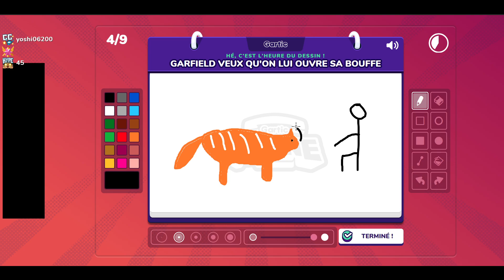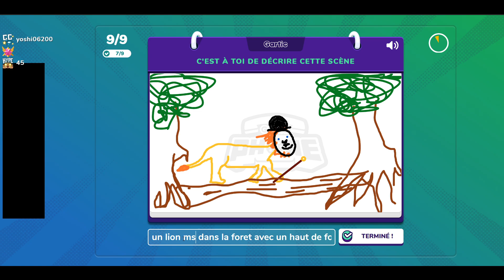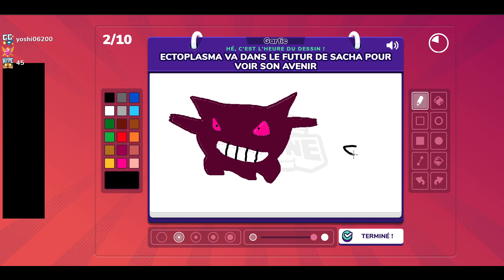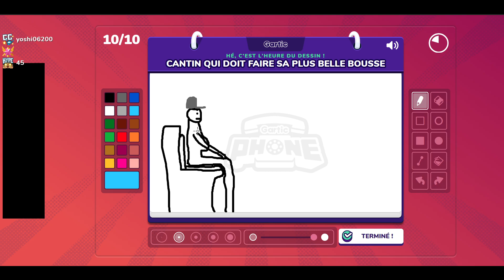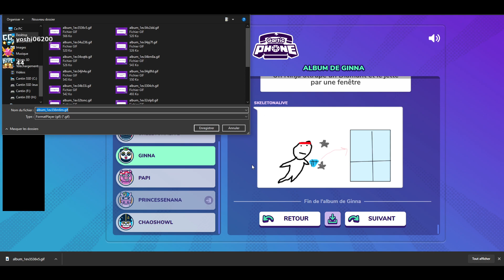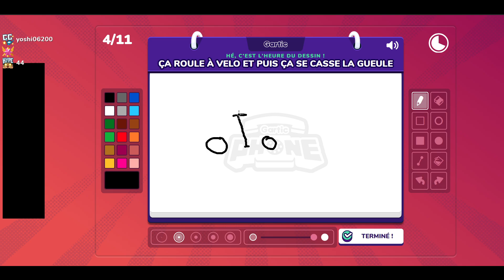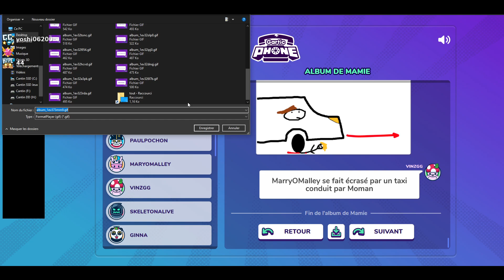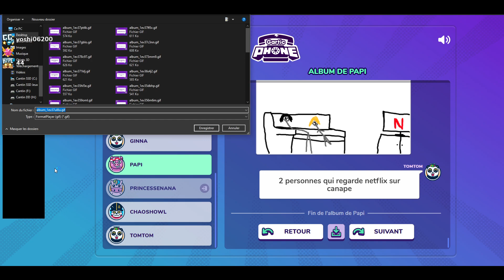Les animaux #28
Sur: Gartic Phone

Tu a lu la description ? T'es juste la plus belle personne sur cette terre mon BG !